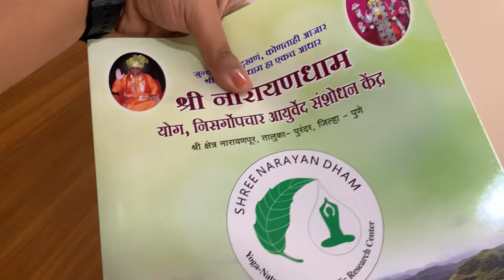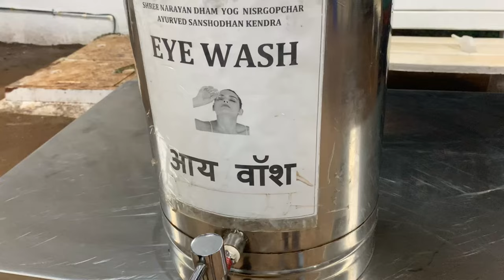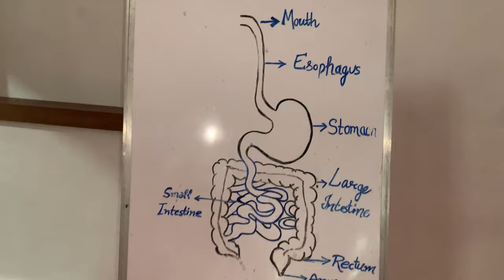Vlog #7 I visited NarayanDham Naturopathy , Ayurveda and Yog centre || Feels fresh and detoxed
Recently, I visited this place called Shree Narayandham Yog, Naturopathy & Ayurveda research Centre, Situated in Narayanpur, Pune.
Location mentioned below 👇

Shree Narayan Dham Care
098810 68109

Do share your valuable feedback’s in comment box, thankyou so much.